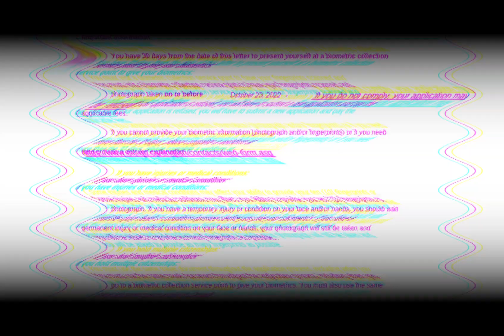BIOMETRICS for canada at vfs makati